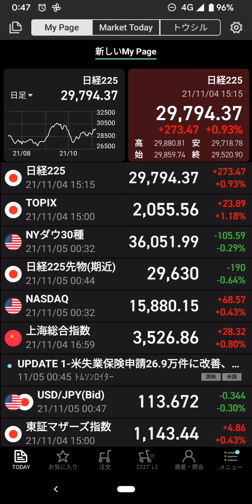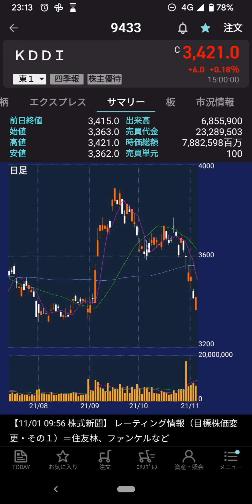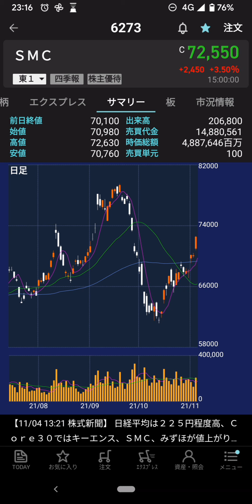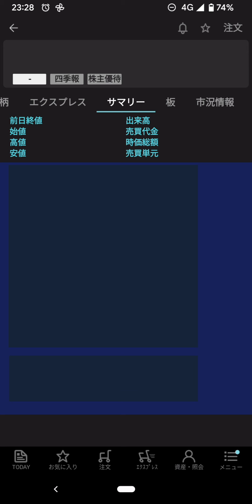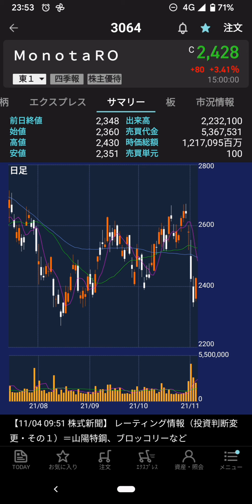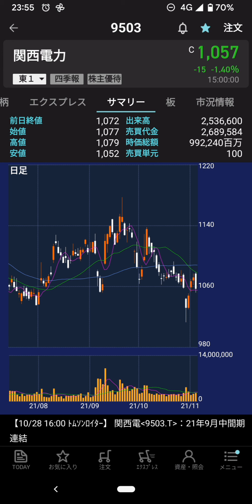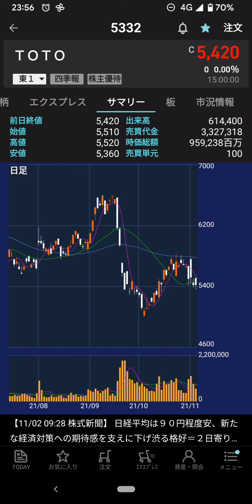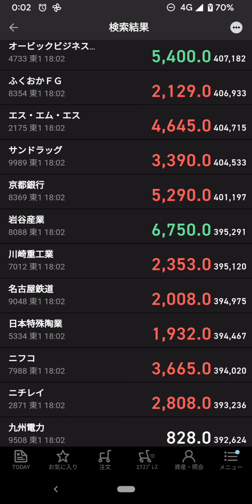2021年11月4日(木)…日経2万9794円(＋273円)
●始値…2万9859円(＋339円)
●高値…2万9880円(＋360円)
●安値…2万9718円(＋198円)
●終値…2万9794円(＋273円)
■東証1部銘柄・時価総額…755兆円